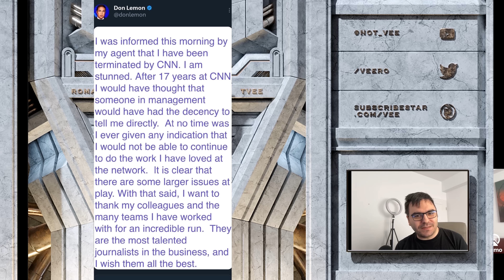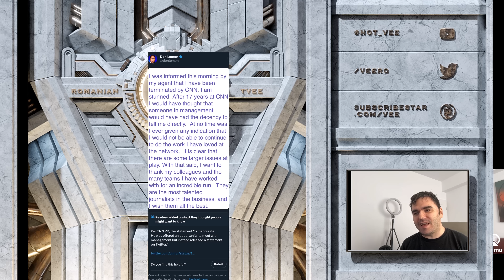Before During And After Firing Don Lemon Spews Fake News